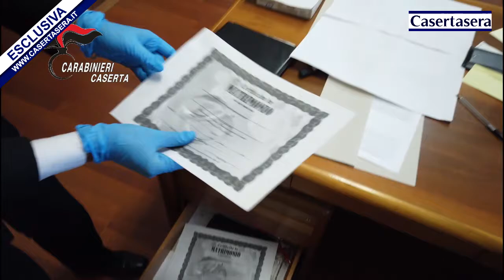Casertasera.it Falsi matrimoni per ottenere il permesso di soggiorno.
L'informazione online della provincia di Caserta.E' stata smantellata una organizzazione criminale che gestiva falsi matrimoni.Coinvolta anche la provincia di Caserta.